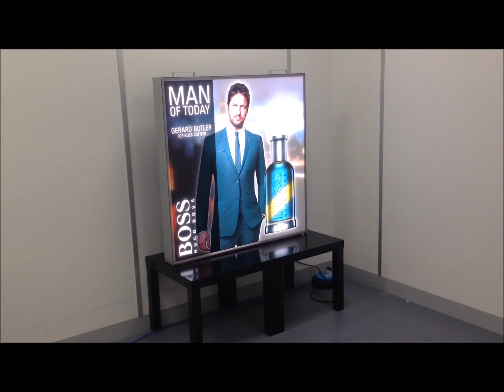Print Animation Lightbox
Grab the attention of your customers instantly with this completely new and innovative advertising system.

A partial static print fitted in a display light box combined with LED animations creates advertising that attracts attention and gets the message across in a revolutionary form.